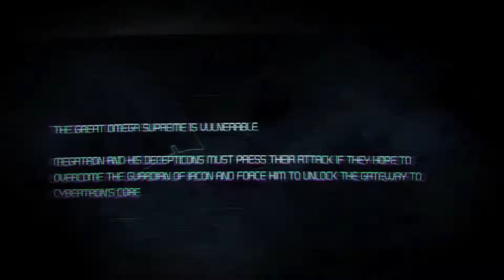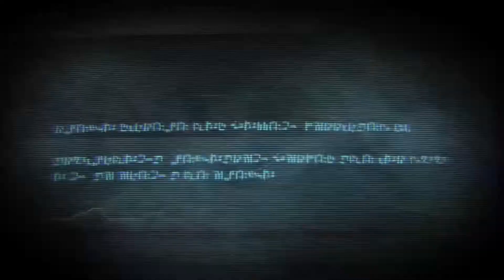Transformers: War for Cybertron Co-op Walkthrough: Part 5 (HUN) (HD)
Transformers: War for Cybertron is a third-person shooter video game.
Developed by High Moon Studios.

It was released in North America on June 22, 2010 and in PAL regions on June 25, 2010 for Xbox 360, PlayStation 3, and PC.
Two portable versions were released for the Nintendo DS, one featuring an Autobot campaign, the other a Decepticon campaign.
A game for the Wii called Transformers: Cybertron Adventures was developed by Next Level Games and utilizes the same characters and setting as War for Cybertron.
The game takes place on the planet Cybertron, prior to the Transformers arrival on Earth.
The Autobots and Decepticons are engaged in a civil war. The game can be played starting from either faction's perspective, but begins chronologically with the Decepticon campaign.
The game revolves around the use of a substance known as Dark Energon, which the Decepticon leader Megatron believes will allow him to return the planet to what he refers to as a golden age.

War for Cybertron received generally positive reviews from critics. Aggregate websites GameRankings and Metacritic report scores in the mid 70% range across all three platforms.
Several reviewers cited it as an improvement over past Transformers games.
Critics generally felt that the cooperative and multiplayer versus modes were solid, but cited repetitive visuals in regards to the game's setting.